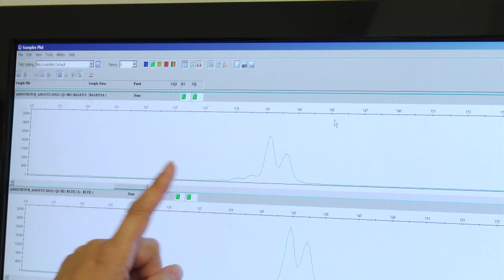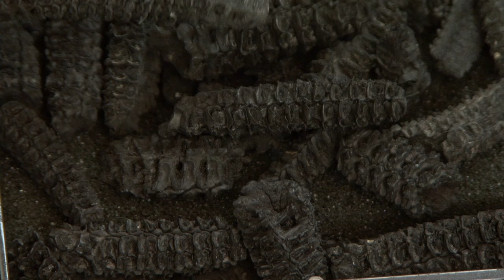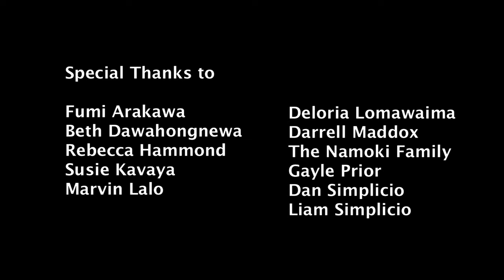More Than Planting a Seed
More than Planting a Seed tells the story of the Pueblo Farming Project, a partnership between the Hopi Cultural Preservation Office and the Crow Canyon Archaeological Center. The film highlights the similarities and differences between Hopi and Euroamerican approaches to food and food production and outcomes that benefited both partners.